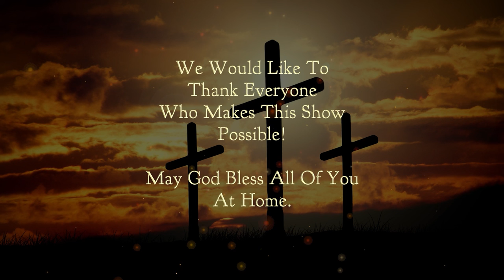Chetwynd Christian Ministries: Advent Candle of Hope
Join our local Christian Ministries in Chetwynd for weekly services. Due to COVID-19 restrictions for public gatherings, CHET TV is partnering up with pastors to bring our viewers the Gospel of Jesus Christ. This show features Pastor Neil Peralta from the Peace Christian School and the Advent Candle of Hope.